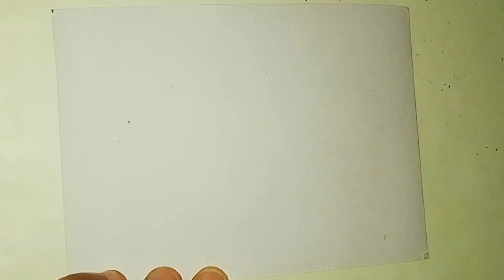गैस सिलेंडर का चित्र बनाना सीखें । easy drawing video | dots drawing easy | simple drawing ....